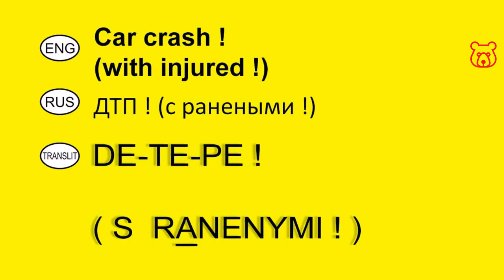How to say in Russian 'CAR CRASH / ROAD ACCIDENT' (optional with victims). Calling Police/Ambulance.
CAR ACCIDENT /
DE - TE - PE /
ДТП

THERE ARE VICTIMS /
S RANENYMI /
С РАНЕНЫМИ

TO CALL THE POLICE IN RUSSIA, DIAL ON YOUR MOBILE PHONE 102 (direct number)
TO CALL AN AMBULANCE, DIAL 103 (direct number)
ALL EMERGENCY SERVICES - DIAL 112.

IMPORTANT!
If your injuries are badly and you need an ambulance immediately, don't waste time for calling the police!
VERY IMPORTANT !!!

Want to know how to call the police in Russia without knowing Russian and all useful words and phrases for Russian cops?

All basic words and phrases in Russian?

Welcome!